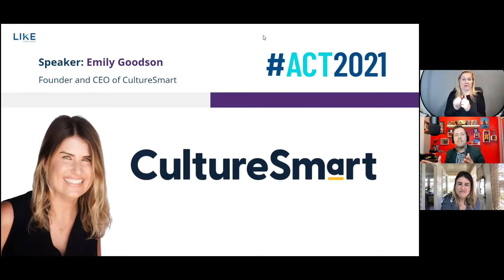ACT Conference – Energizer Speaker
Energizer Speaker: Emily Goodson